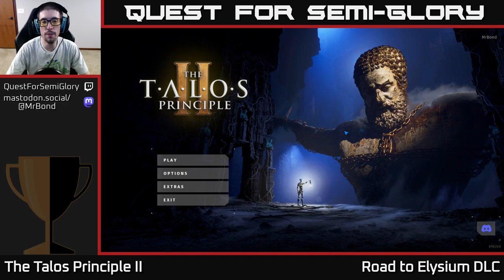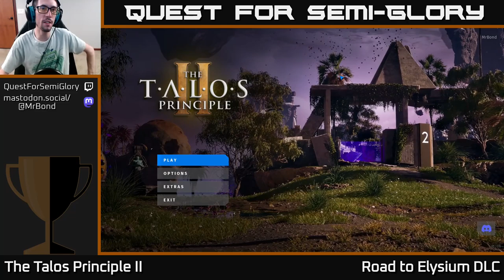Quest for Semi-Glory - The Talos Principle II: Road to Elysium - Session 9